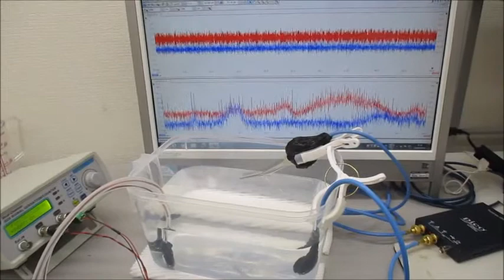超音波システム（音圧測定解析、発振制御） ultrasonic-labo